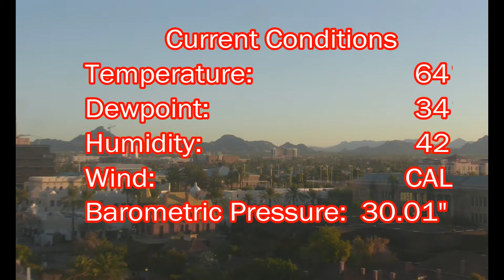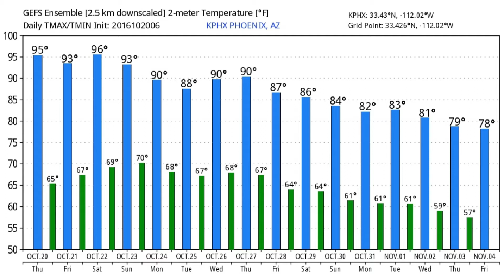October 20, 2016 Phoenix, Arizona Weather Discussion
Dry weather and above normal temperatures will continue through Saturday, but a change toward unsettled conditions headed our way...